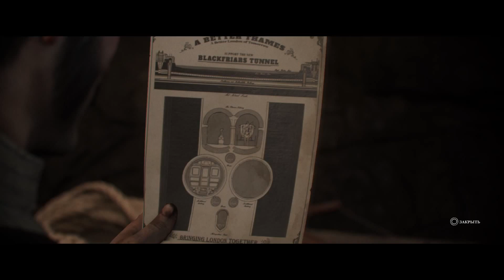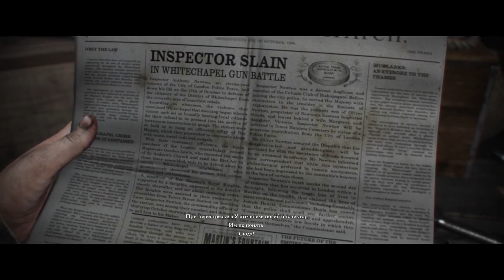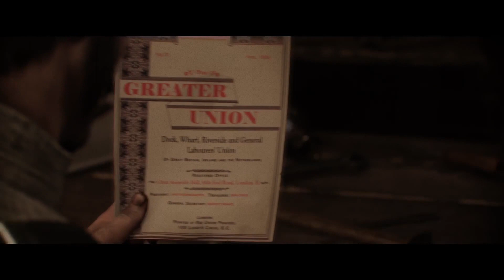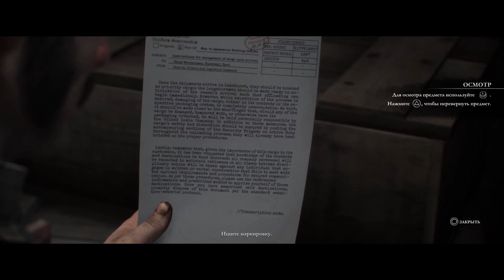The Order 1886 | Platinum Guide | All Collectibles with Timecodes | An Uneasy Alliance | #9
*Achievements*
12:27 Between the Eyes / Между глаз
47:35 Gunslinger / Стрелок
48:17 Discombobulated / Контузия
52:08 The Hunter / Охотник

*Newspapers*
6/10 21:36

*Photographs*
5/11 17:42
6/11 24:18
7/11 38:05

*Documents*
11/16 0:35
12/16 37:40
13/16 39:38

*Cylinders*
8/16 1:35
9/16 9:29
10/16 26:00

*Objects*
7/10 3:35
8/10 24:43
9/10 40:00